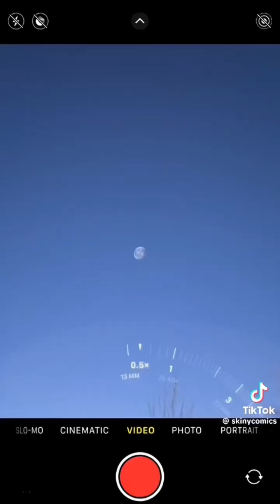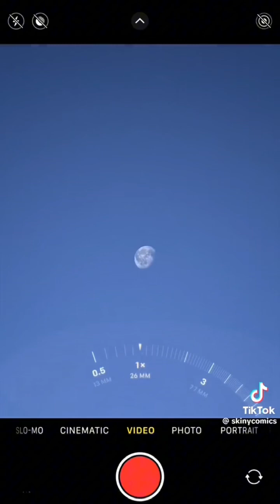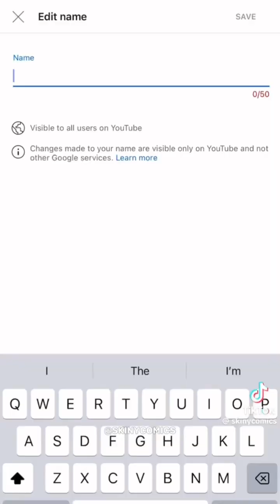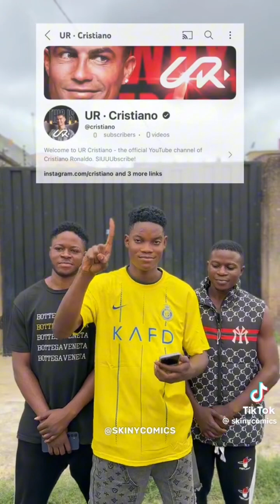🚨✅🚨SKINNY COMICS COMEDY COMPILATION : IPHONE VS SAMSUNG || C-RONALDO VS MESSI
JUSTSTART BestMotivation for business.
ALIEN INVADING THE TRAIN: FACE TO FACE
BIG LION ENTERS THE PARLOUR : WAHALAD
Comedy man